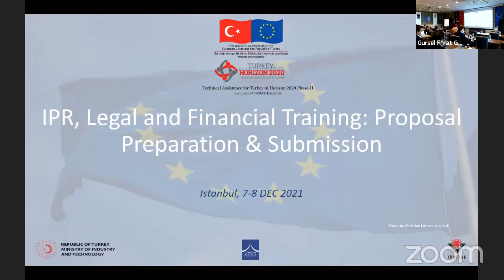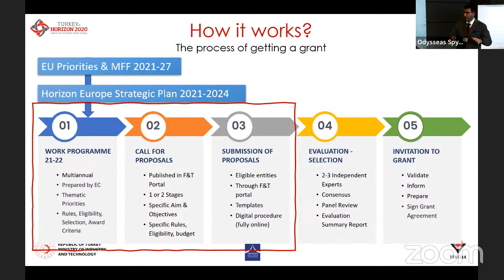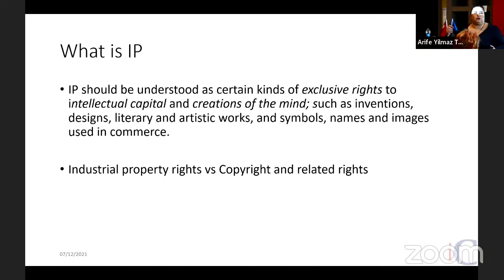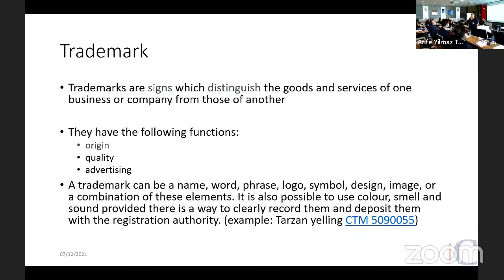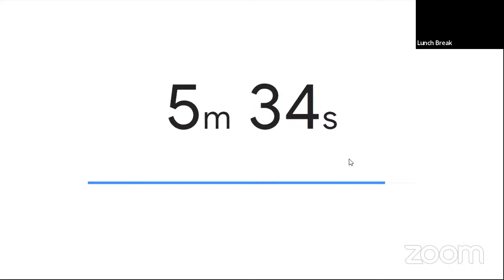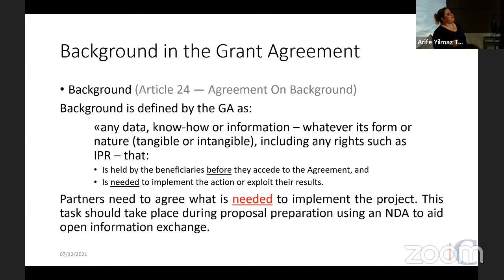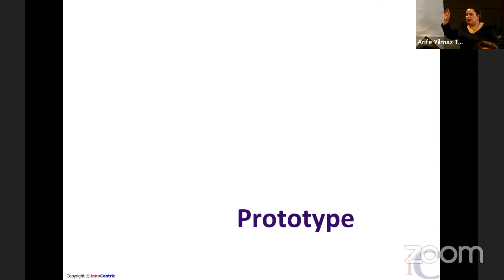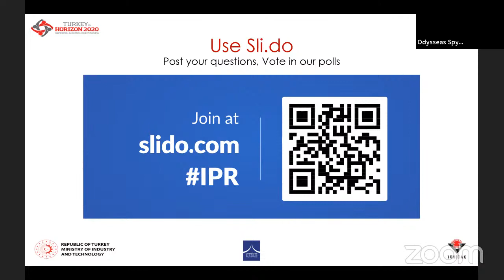IPR, Legal and Financial Training: Proposal Preparation & Submission (1st Day)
The event took place on 7-8 December 2021 under the “Turkey in Horizon2020 Phase II” Technical Assistance Project.

The event is a focus group training event targeting potential participants in HorizonEurope Framework Programme that would like to learn more on the how to deal with Legal, Financial and Intellectual Property issues when dealing with Horizon Europe proposals. The event focuses on the proposal stage and will cover the following aspects

Funding Schemes: The Money Flows
Overview of Administrative and Financial Procedures in Horizon Europe
Examination of Horizon Europe Legal documents
Understanding the IP and IPR issues in HE
Preparing a budget in a HE Proposal